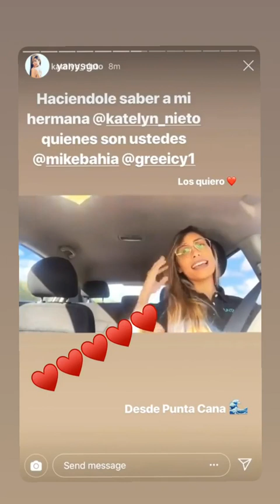GREEICY RENDON @GREEICY1 INSTAGRAM STORIES COMPILATION DICIEMBRE 08, 2018